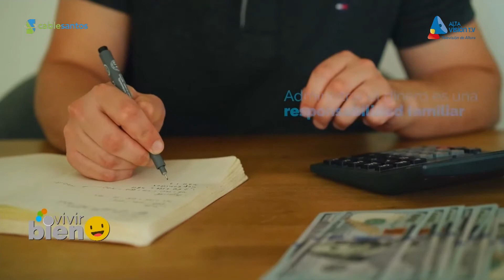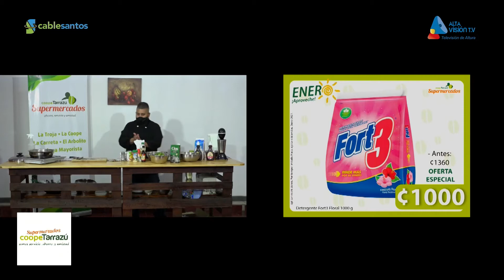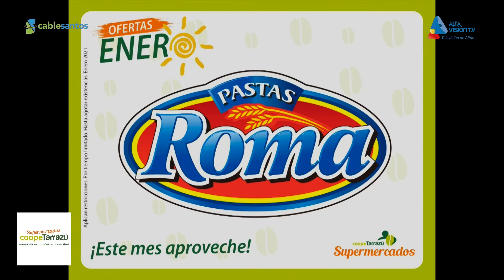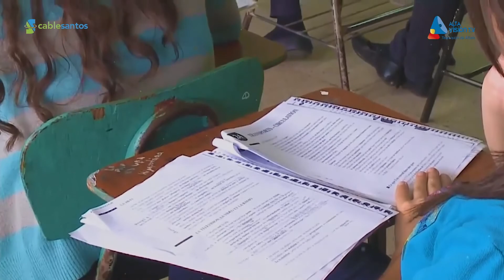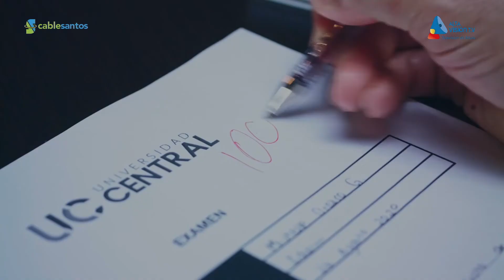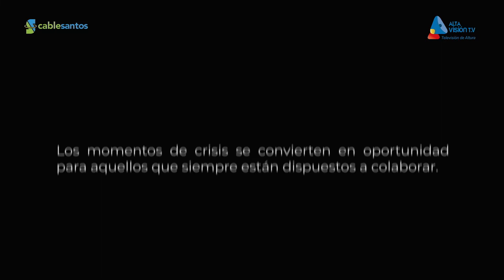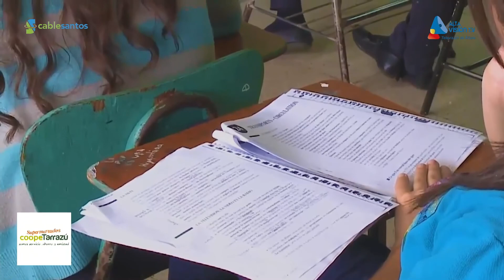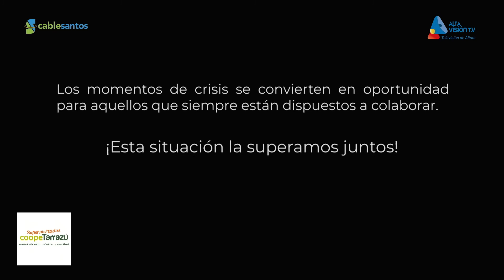NOTIVISIÓN LA REVISTA (14-01-2021)